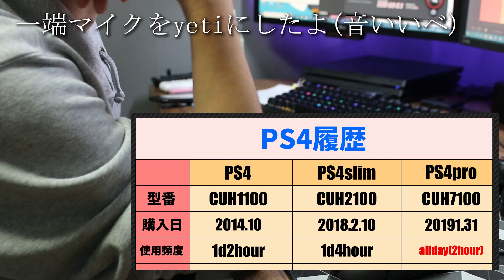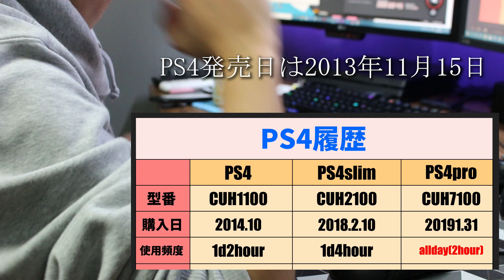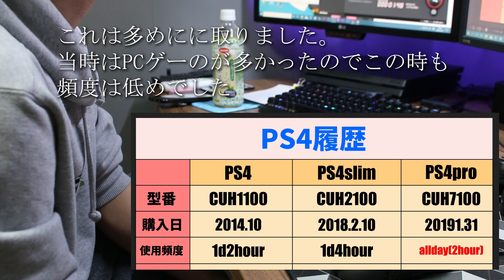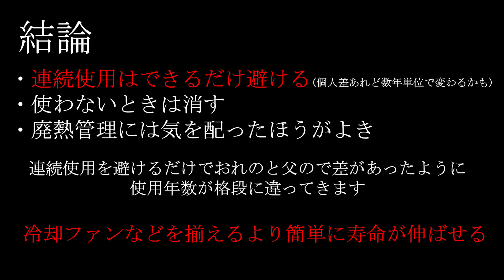【PS4延命】一手間で数年差！PS4最大の弱点の熱処理さえすれば10年使用も可能？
PS4壊れてしまって悲しかったので軽くブログがてら動画にしました。

みんなはしっかり消して長持ちさせるんやで
　　　　　　　　　　　　　　　　　　　　　　みずを。

冷却ファン

◆最新動画の更新、配信関連の情報はTwitterをチェック!!

◆動画は17:00～22:00目安で上げています！(たまにずれます)

●マウス
Logicool G502 Wireless
●キーボード
Steelsereis APEX M750
●マウスパッド
Steelsereis QCK Limited +
●コンバーター
XIM APEX
●キャプチャーデバイス
Avermedia GC550
●PAD
SCUF IMPACT使用しています

●生意気ですが欲しいものリスト置いてみました

Youtube活動を支援してくださる方は送っていただけたら泣いて喜びます！